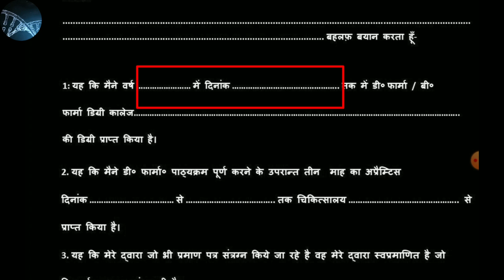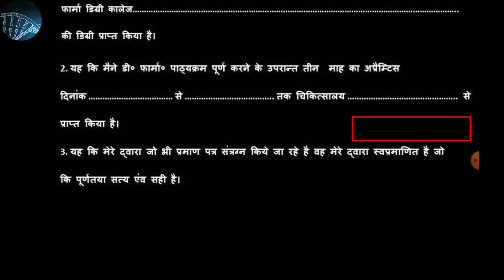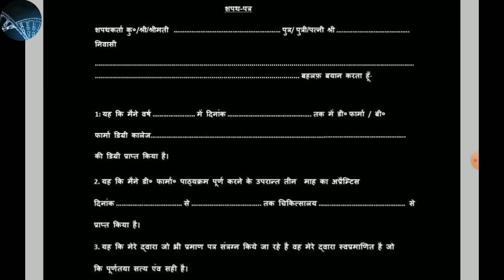Pharmacy Regestration kaise kare / Affidavit kaise fill kare /Pharmacist ka regestration kaise kare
Affidavit link Pharmacy Exit Exam ⚕️
yaha se ap download kr le

hello dosto is video me hum janege , pharmacist ka regestration kaise kare , affidavit ko kaise fill kare ,
aur affidavit ko kaha se aur kaise fill kare
aur affidavit ka matter kaya rahega
pharmacist regestration
pharmacist regestration kaise kare
Pharmacist regestration me affidavit kaise fill kare
affidavit ka format kya hoga
affidavit ko kaise fill kare
phamacist_ regestration_ kaise_kare